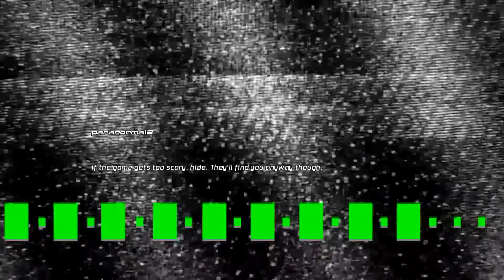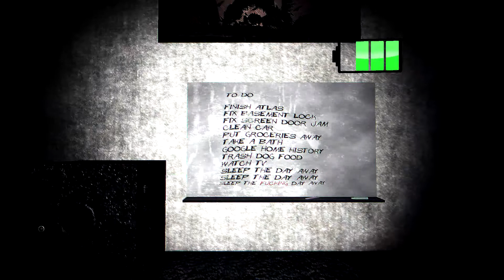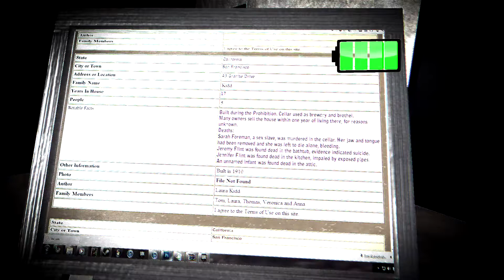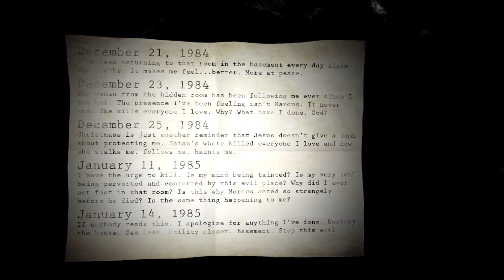Paranormal - Prepare to Scream #1 with commentary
A first playthrough of the horror game called Paranormal. You are man who is trying to gather evidence that your house is haunted, but it turns out to be more than a simple haunting.

P.S I apologise for the colours in this video i'll try have them sorted for the next one.